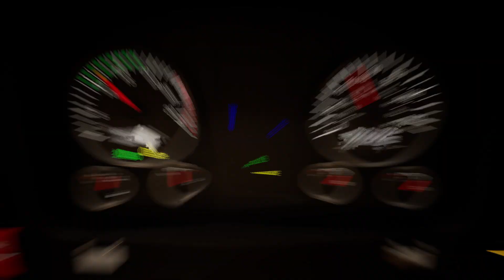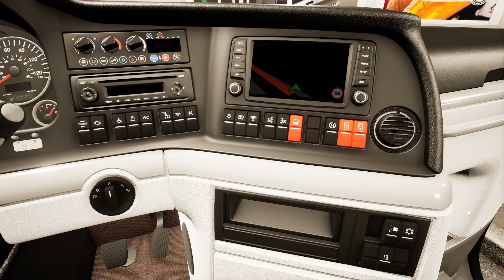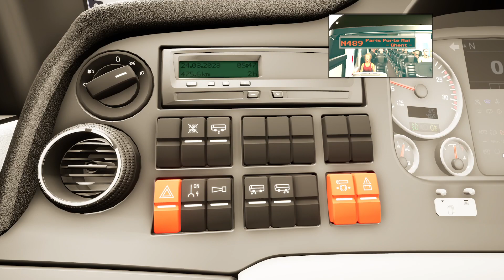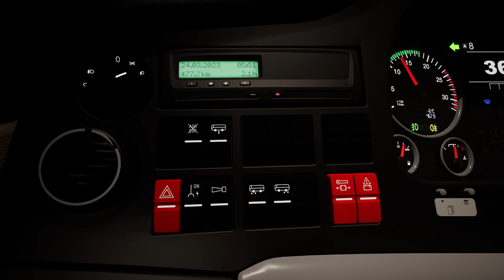FernBus Simulator | Brussels to Paris -Part2|MAN Coach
Hi Everyone,

I make gameplay videos on realistic/simulation driving games for Euro Truck Simulator 2 and Fernbus Coach Simulator.

This is Part-2 of the video from Brussels to Paris (via Ghent and Lille).
Part -2 Lille to Paris.

Game : Euro Truck Simulator - Driving a Bus (which is a mod) in this video.
PC Specs : i9 Intel Core, 32GB RAM, 1GB SSD, Asus ROG STRIX, Nvidia GeForce RTX3080Ti Graphics card.
Game run on Ultra Settings.
Controls Used: Logitech G27 Steering wheel and H-Shifter for Driving.

Happy & Safe Driving 😊👍